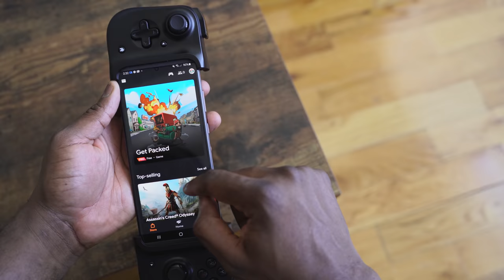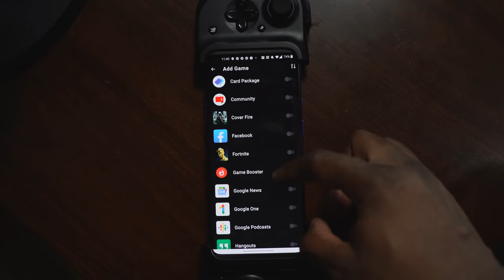Best Android Game Controller | Razer Kishi???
Razer Kishi
is the Razer Kishi the best Android Mobile game controller?

1) iMobile Test drive: A day with Mate 20 Pro +A Surprise